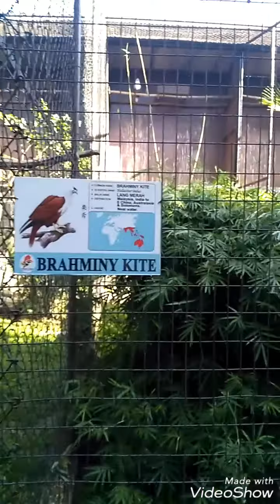Second vlog at bird park🐦